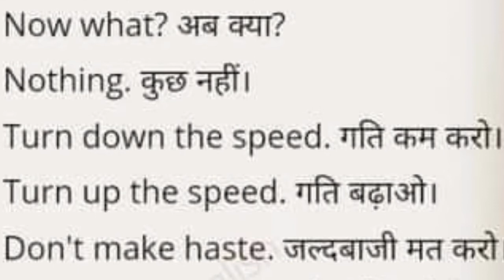30 Seconds Daily English part 81 By Vyavahare sir